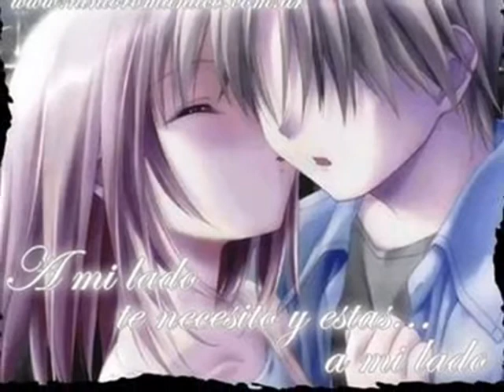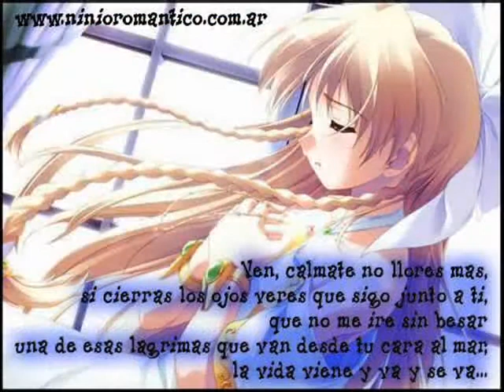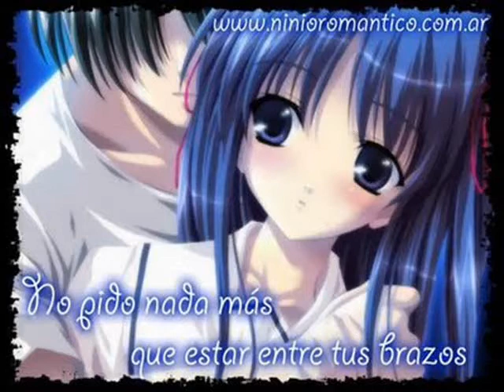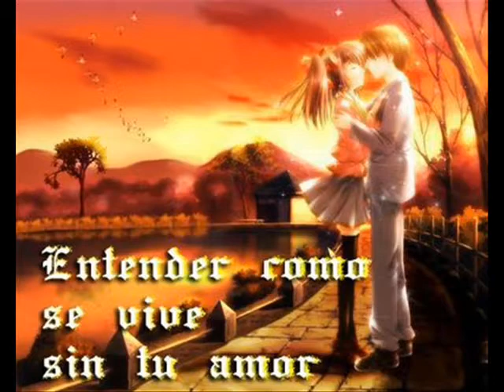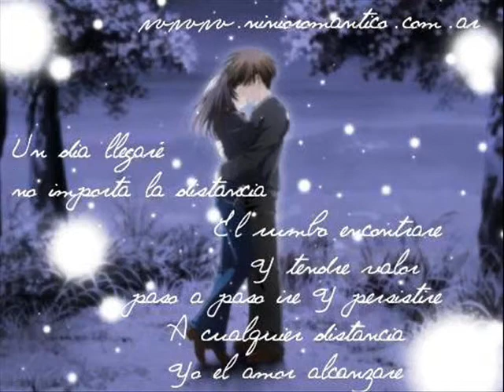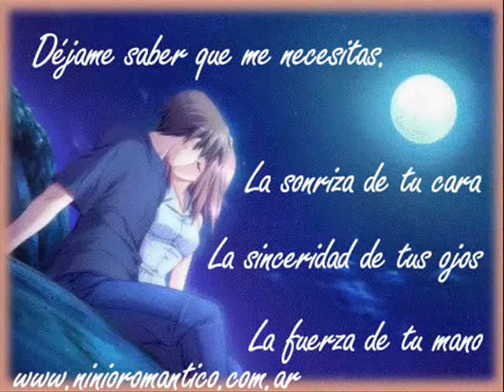ANIMES .Romanticos BY Sasuke Uchiha Akatsuky